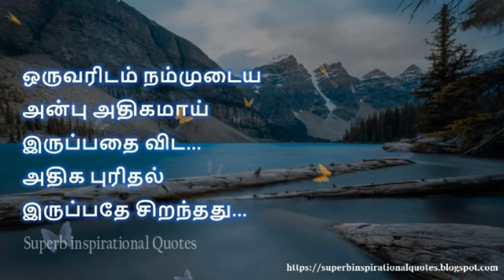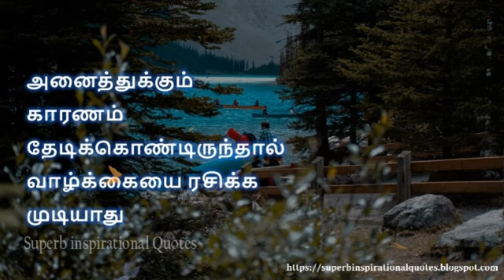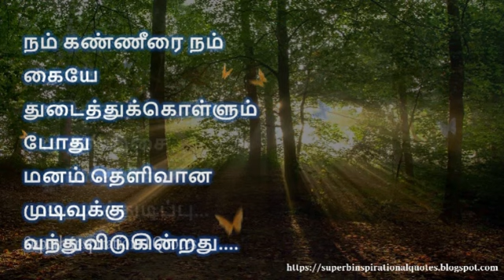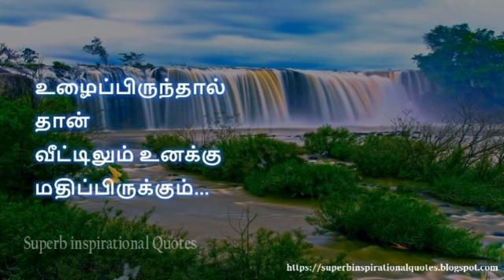உடைந்த கண்ணாடி | வாழ்க்கை சிந்தனை வரிகள் | Life Quotes – 06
உங்களுக்கு எது போன்ற வீடியோகள் வேண்டும் என்பதை கமெண்டில் குறிப்பிடவும்

life quotes,
life quotes whatsapp status in tamil,
quotes about life whatsapp status,